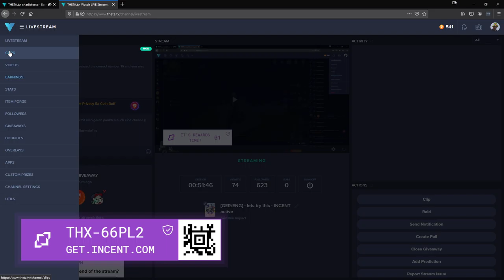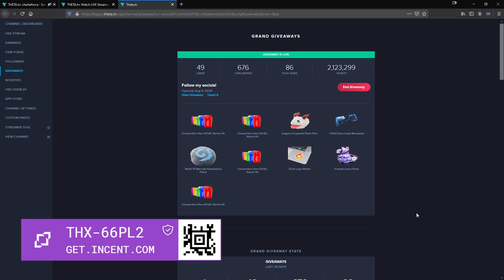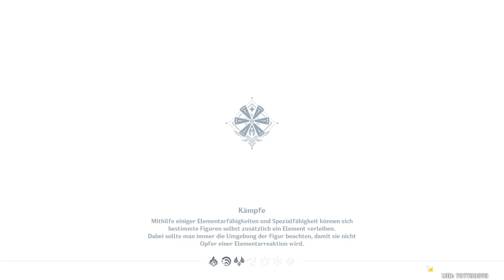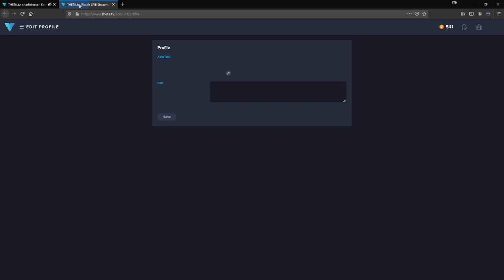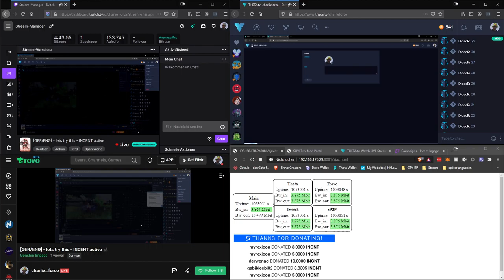2020 10 26 Genshin Impact